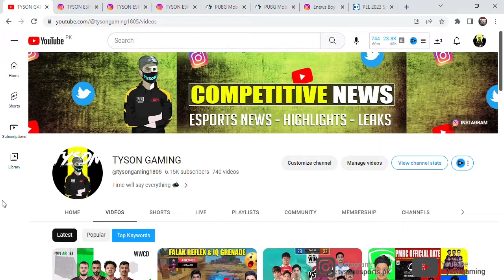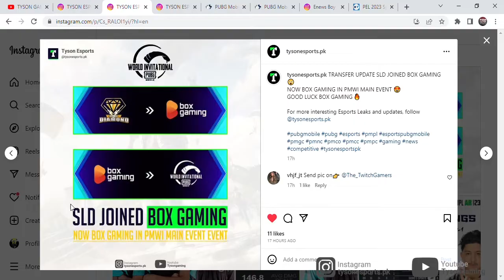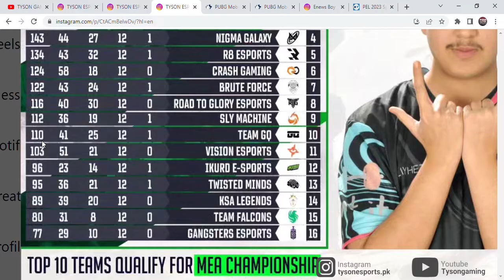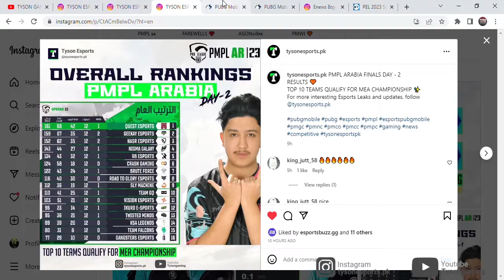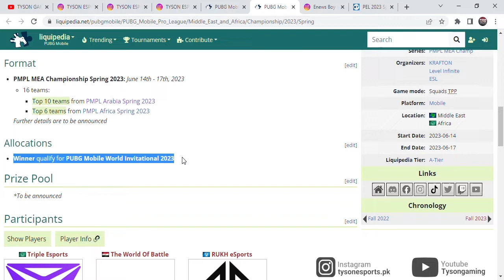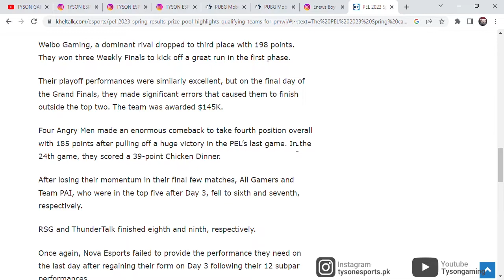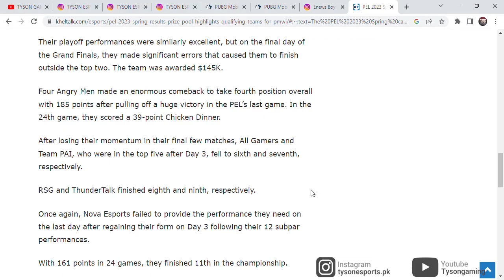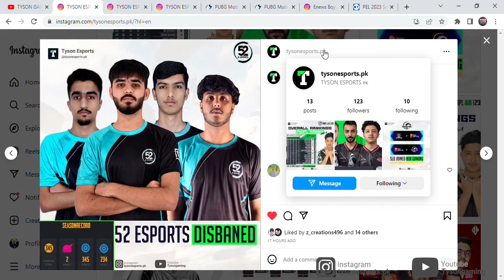NOVA IS NOT QUALIFY 😨 - MEA CHAMPIONSHIP 2023 - BGMI RISING 🔥 - PMPL ARABIA TOUGH COMPETITION 🥵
TITLE : NOVA IS NOT QUALIFY 😨 - MEA CHAMPIONSHIP 2023 - BGMI RISING 🔥 -  PMPL ARABIA TOUGH COMPETITION 🥵

♥️In Game Name ►  360xTYSON
♥️In Game Character ID ► 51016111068
🔸 HASHTAGS🔸

🔸 TAGS🔸